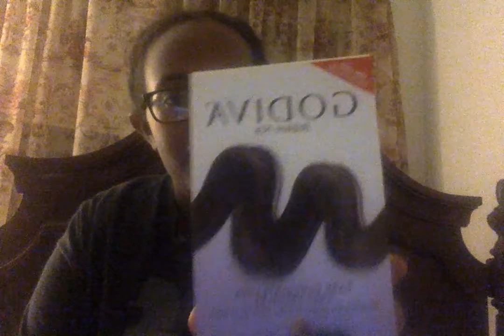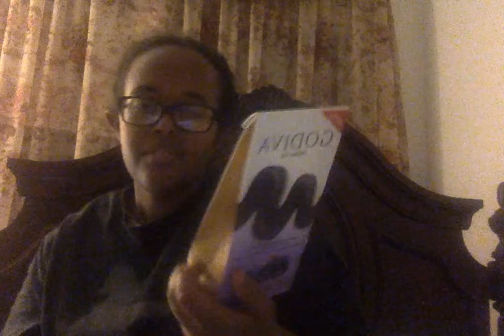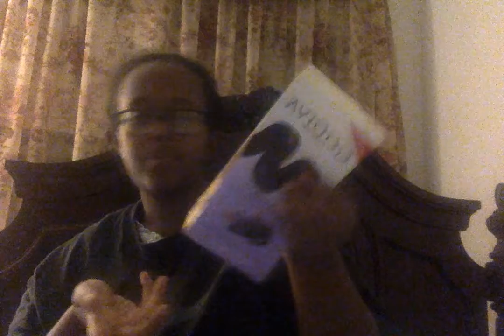Godiva Dark Chocolate Lava Cake Truffles-Review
these are pretty good! but until you eat them again and again on and on cause you start to feel sick you know those types of chocolates!

im sorry for the low voice i made this after midnight and i don't want to be loud!